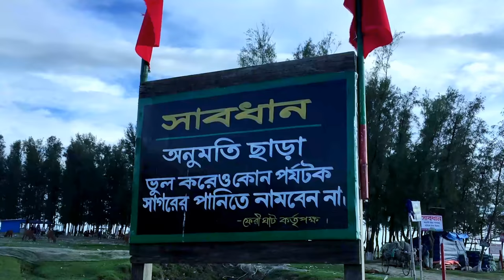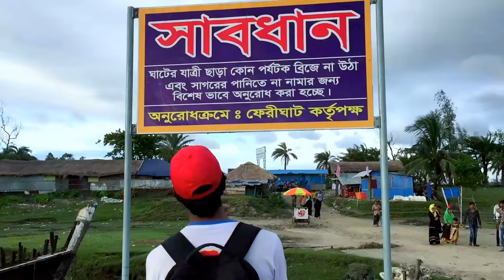বাঁশবাড়িয়া সমুদ্র সৈকত, সীতাকুন্ড, চট্টগ্রাম। Bashbaria Sea Beach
বাশবাড়িয়া সি বিচ ( বাস্তবে এটি ফেরি ঘাট)
ট্রাভেল গ্রুপে অনেক পোষ্ট দেখেছি এই সি বিচ সম্পর্কে। কিন্তু বাস্তবে এটাকে বিচ না বললেই ভাল হবে। এটা একটা ঘাট মাত্র। এখান থেকে সম্ভবত সন্দীপ যাওয়া হয়। বাশ বাড়িয়ার যে বিখ্যাত সাকুটা সবার মন কেড়ে নিয়েছে সেটা শুধু নির্দিষ্ট যান এ উঠার রাস্তা মাত্র।
তবে এটা নিয়ে বিভিন্ন গ্রুপে লেখা লেখি শুরু হবার পর এটা পর্যটন এলাকা হয়ে উঠছে।
ঢাকা-চট্টগ্রাম মহাসড়কে চট্টগ্রাম শহর থেকে ২৫ কিঃমি উত্তরে একটি ছোট্ট বাজারের নাম বাঁশবাড়িয়া বাজার। এই বাজারের মধ্য দিয়ে সরু পিচ ঢালা পথে মাত্র ১৫ মিনিটে পৌঁছানো যায় বাঁশবাড়িয়া সমুদ্র উপকুলে।
এই সমুদ্র সৈকতের মুল আকর্ষণ হল, প্রায় আধা কিলোমিটারের বেশি আপনি সুমুদ্রের ভিতর হেটে যেতে পারবেন।
যদিও সবাই এইটাকে সুমুদ্র বলে কিন্তু গুগল ম্যাপে এটাকে খাল হিসেবে দেখায়। তবে সুমুদ্রের মতই বড় বড় ঢেউ আছে।
এখানে এসে নির্বিঘ্নে ঘুরে বেড়ানো যাবে, আহরন করা যাবে প্রকৃতির শোভা। ঝাউ বাগানের সারি সারি ঝাউ গাছ ও নতুন জেগে উঠা বিশাল বালির মাঠ, সব মিলিয়ে এ এক অপূর্ব সৌন্দর্য অপেক্ষা করছে দর্শনার্থীদের জন্য।
তবে এখানে বেড়াতে গেলে শীলকালে যাওয়াটাই উত্তম, কারন পানি ও বালির সাথে কাদামাটি মিশ্রিত ।
আর বিচ সম্পর্কে বলতে গেলে, আপনি যদি জোয়ার শুরু হবার সময় এই ব্রিজ এ উঠতে পারেন তাহলে নিচ থেকে আসা ঢেও গুলো পায়ে লাগবে । এটি একটি ব্যতিক্রমধর্মী অনুভূতি।